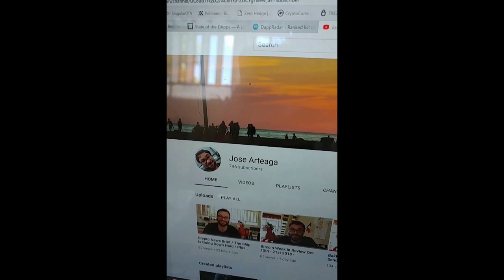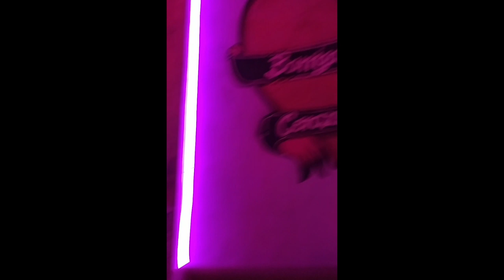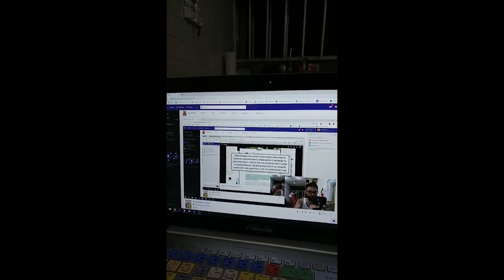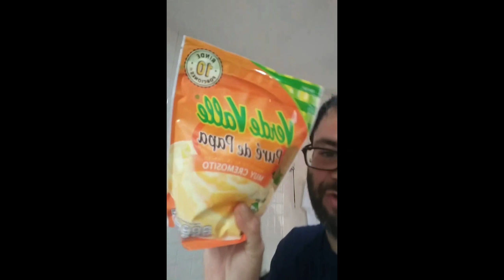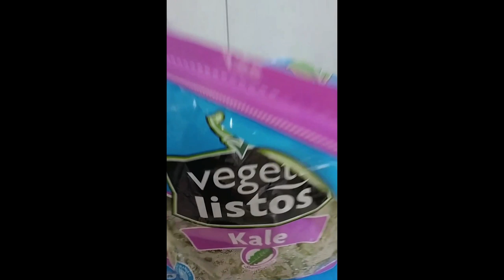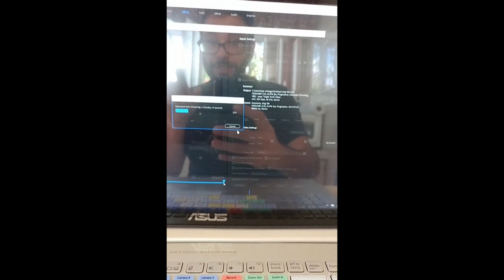Random Days out of My Life - Lost Instagram Stories 2 - Living in Merida Mexico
In this episode we discuss Random Days out of My Life - Lost Instagram Stories 2 - Living in Merida Mexico

Bitcoin - 18u7EqLDNLfBhpYHQXtqradHkeCQfnL7XA

Litecoin -  Lgqd1qbFFMeuNJFsJP18wXpV3o63ugZK7V